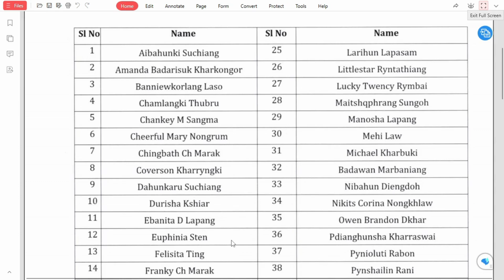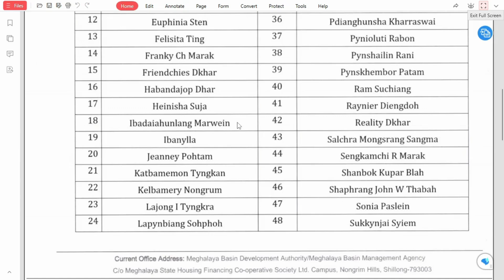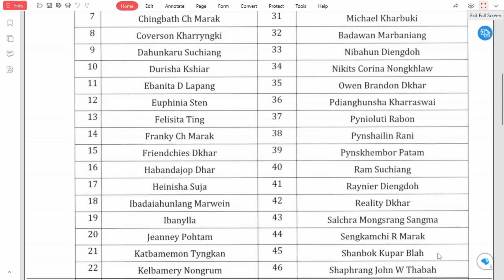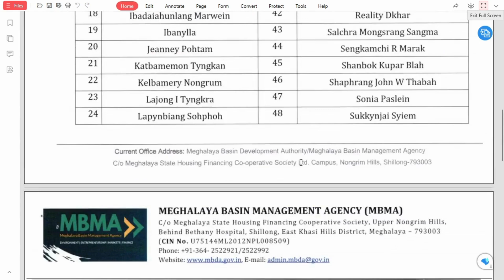MBMA RESULTS | SHORTLISTED CANDIDATES | PROGRAMME ASSOCIATE | INCUBATION